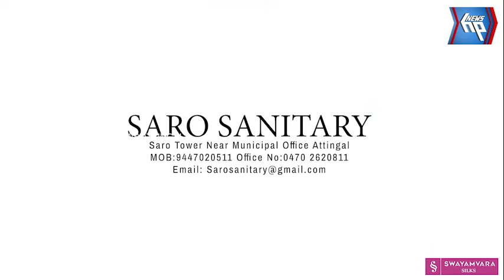ആറ്റിങ്ങൽ കടുവയിൽ ഇരിക്കും കുടി അമ്മൻ ക്ഷേത്രത്തിലെ പൂപ്പട